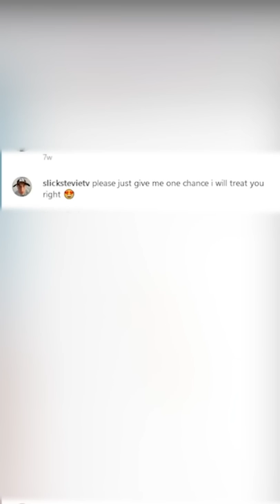SlickStevies Funniest Moments!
Send things to me!